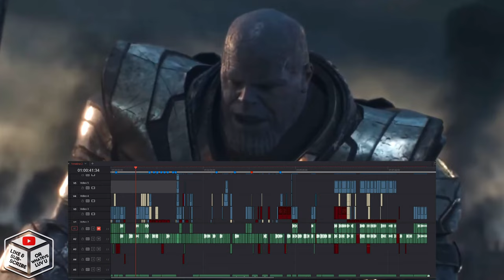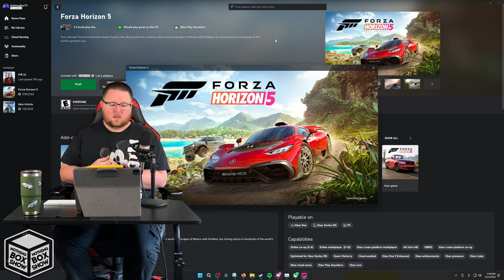End the War on Emulation! || NBS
Join Alex in the first episode of a show that was supposed to take less time to produce, called the Nothing Box Show! Sorry this is gonna be a weird one, but I hope you enjoy!

NBS Episode 001

Box Logos created and by my good friend, Nathaniel Tweed (whose social media would be here if he had any lol